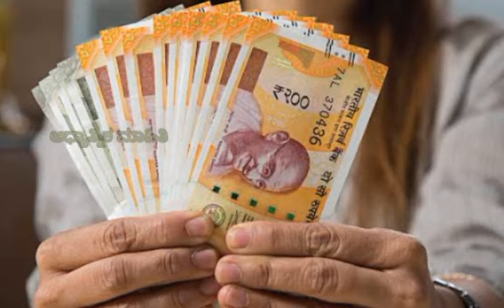ಕಡ್ಡಾಯವಾಗಿ ಮನೆಯಲ್ಲಿ ಈ ತಪ್ಪುಗಳನ್ನು ಮಾಡಬೇಡಿ || money problems